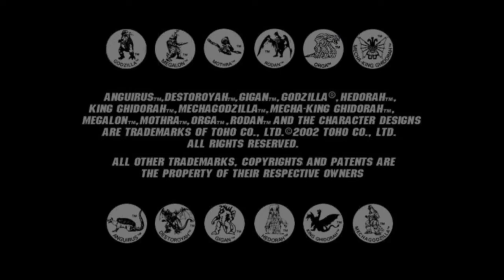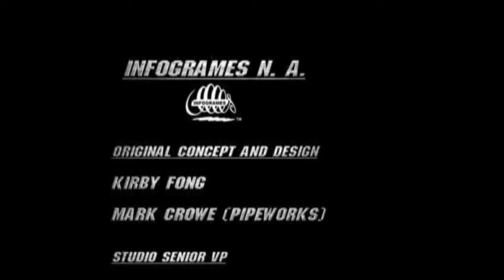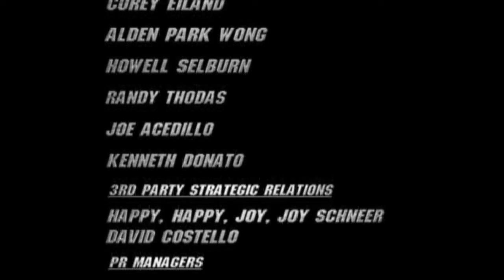Godzilla: Destroy All Monsters Melee. GameCube. Walkthrough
Godzilla: Destroy All Monsters Melee. Walkthrough on GameCube. Hard mode.